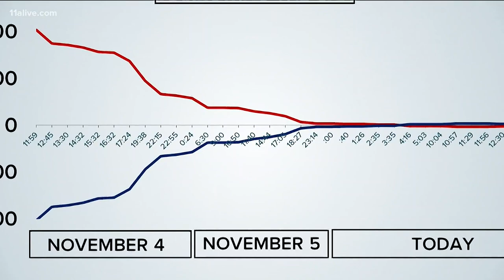Election 2020: Georgia's remaining provisional, military, absentee ballots could be pivotal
This comes as Georgia prepares for a recount due to razor-thin margins for Joe Biden and Donald Trump.